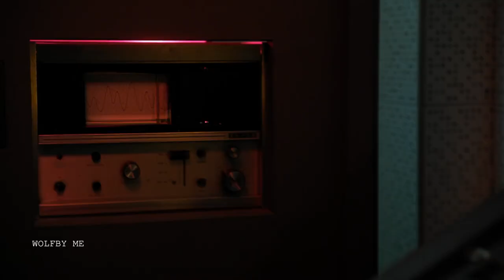eleven | show & tell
"Why can't you fucking hear me?"

use headphones.

Hi guys, here's another tribute to this character that i love so much! Also, this song fits so well to her storyline. Hope y'all enjoy since it took forever for me to edit.

song: show and tell - melanie martinez
fandom: stranger things
coloring: noone